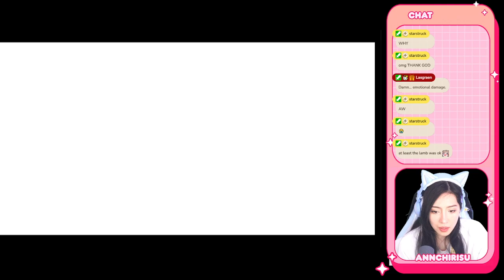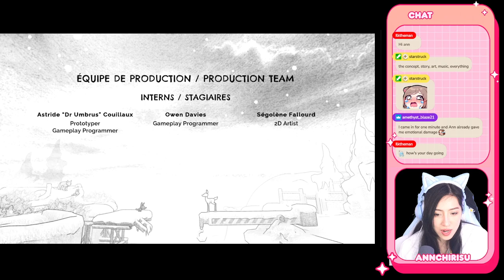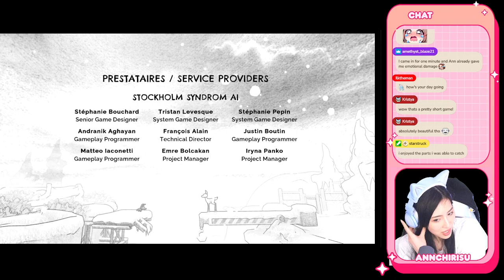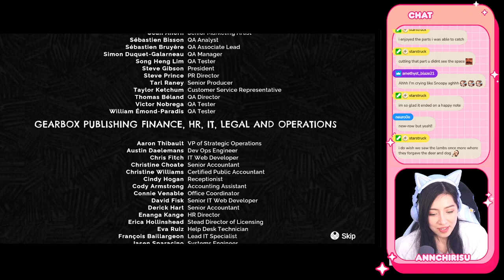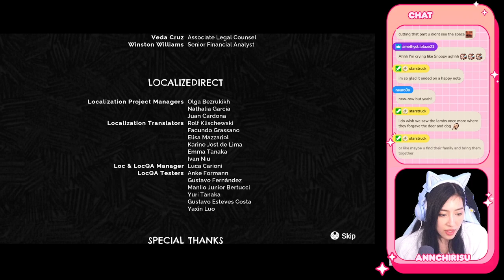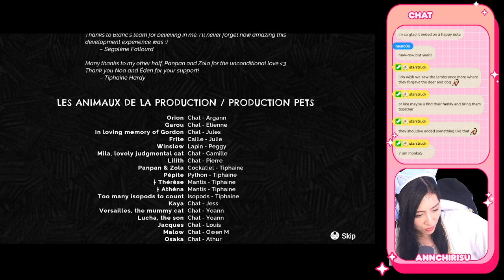That lamb scene made me BAWL | Ann plays BLANC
Mail:
Annchirisu
BM Box 1239
London
WC1N 3XX
UK, England